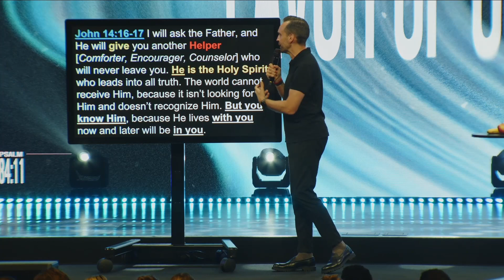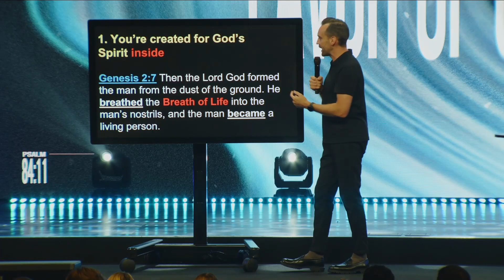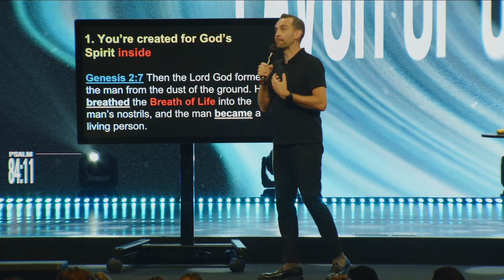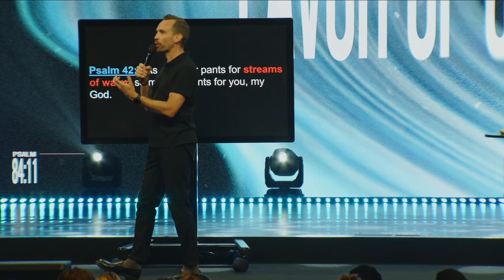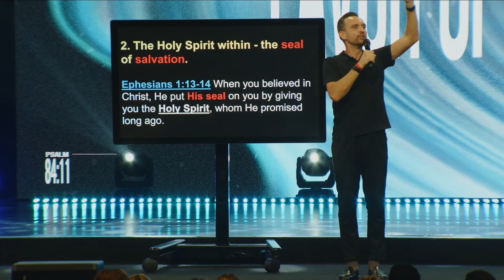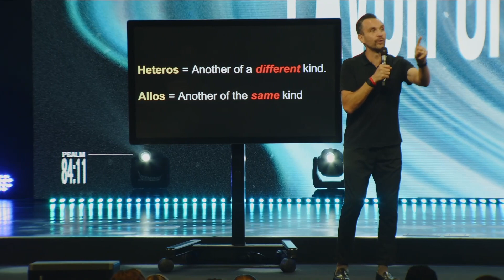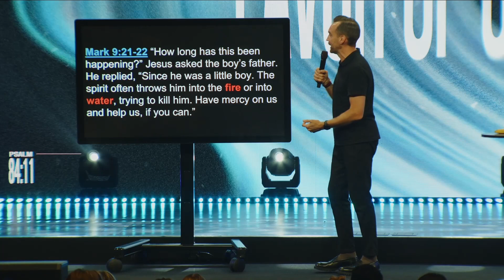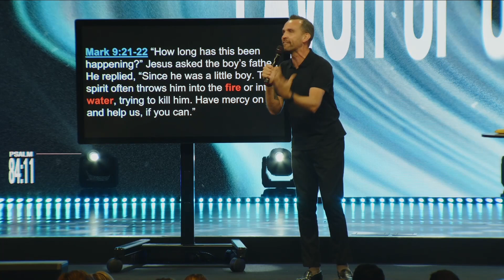Favor of God | The Holy Spirit | Pastor Daniel